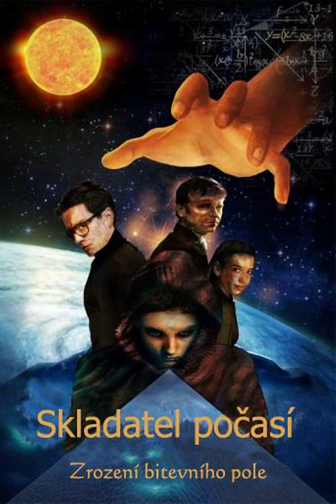Audiokniha Skladatel počasí 2 - kapitola 11. Motiv